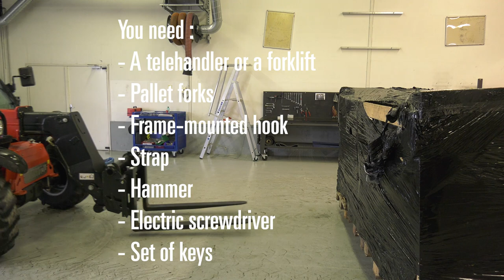Sweeper assembly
How to assemble a sweeper on a telehandler?
See this tutorial!